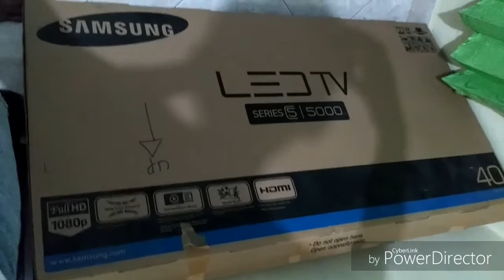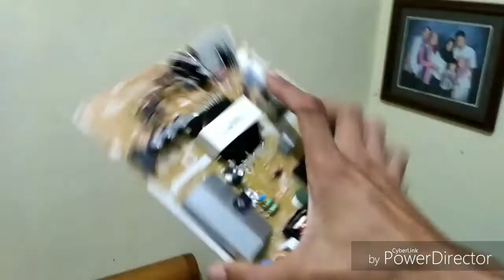Tv LED Samsung kerusakan mati total